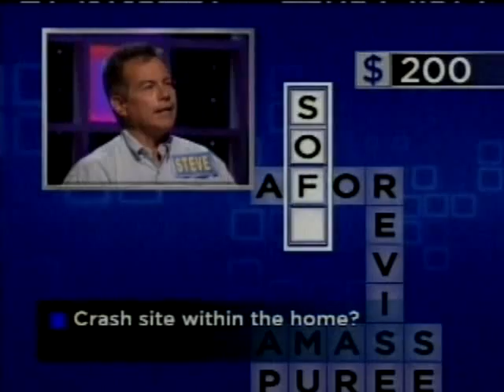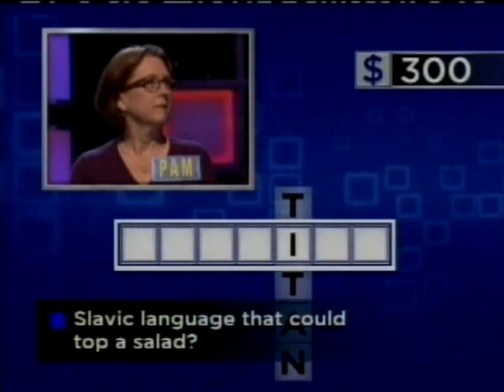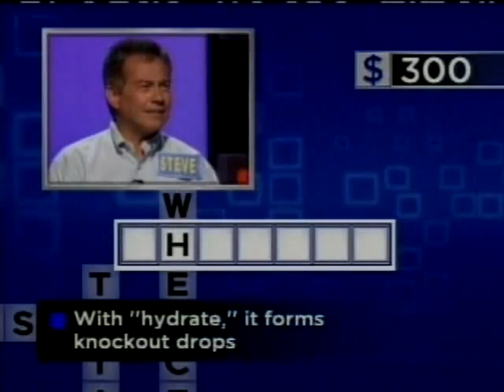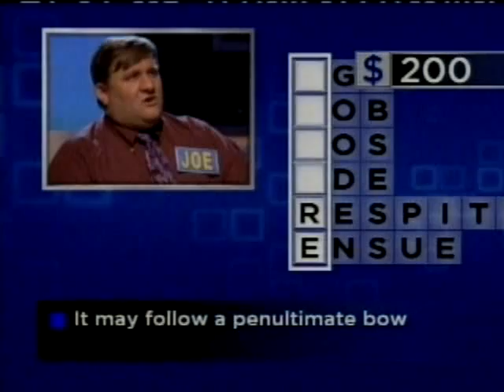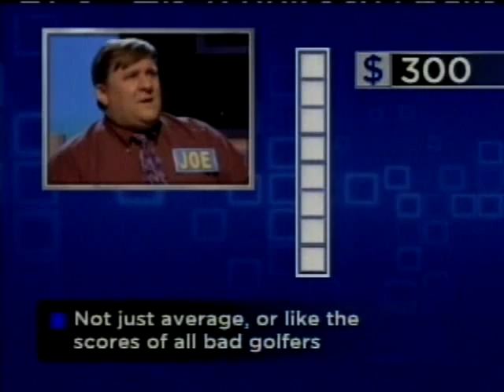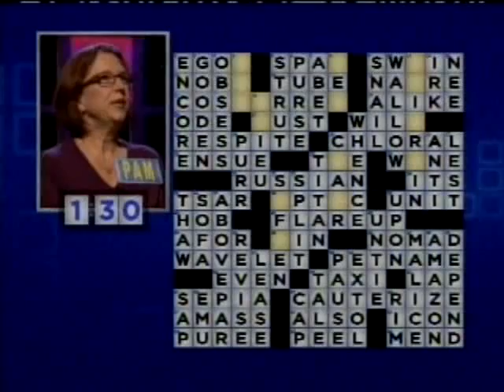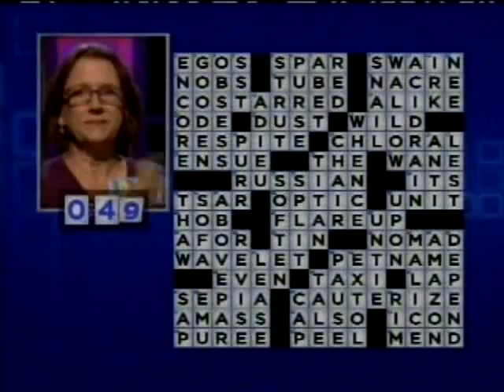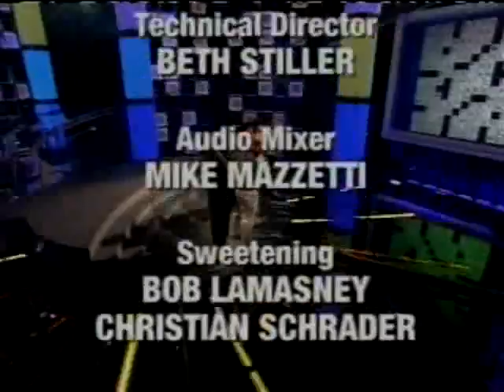Merv Griffin's Crosswords - Joe vs. Pam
Joe and Pam take on the spoilers, Steve, Desireé, and Charles.

Those of you who have been watching Wheel of Fortune this week know exactly how appropriate this upload is...